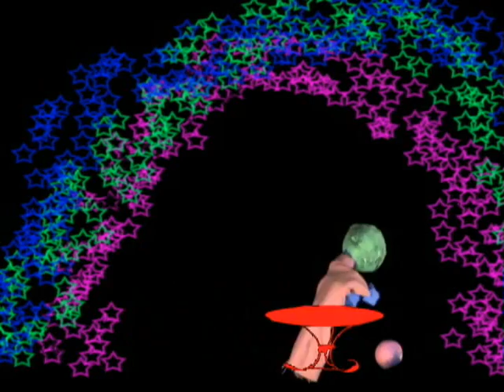jon voight's daughter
jvd a music video for the band honeymoon